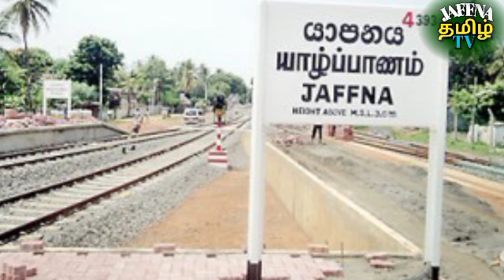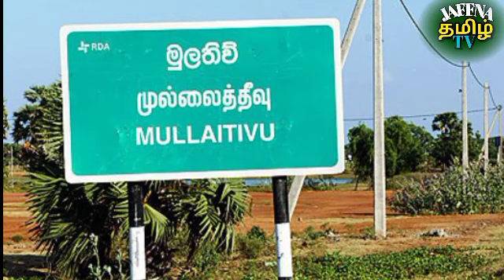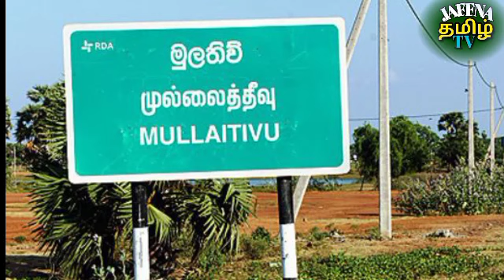Jaffna tamil tv today news 25.06.2022***